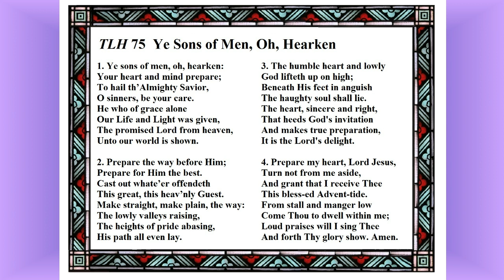TLH 75 Ye Sons of Men, Oh, Hearken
"Ye Sons of Men, Oh, Hearken" Hymn 75 from the Lutheran Hymnal, 1941. Played on the organ of Redeemer Lutheran Church (LCMS) of Bayside, NY.